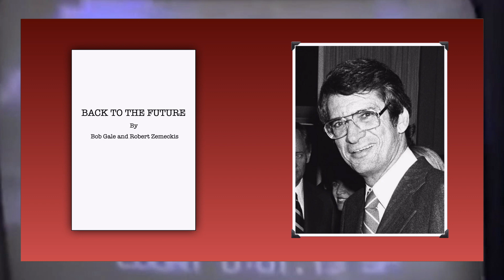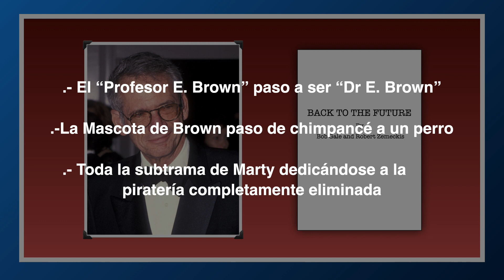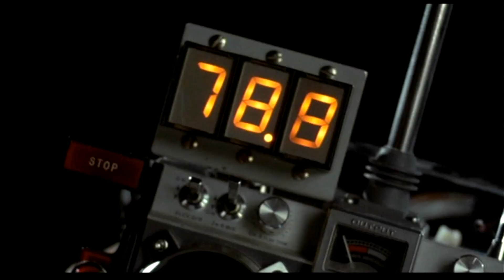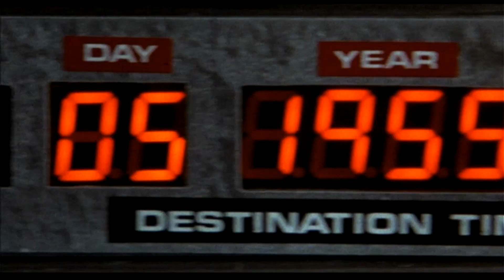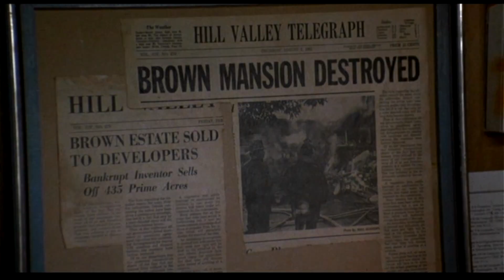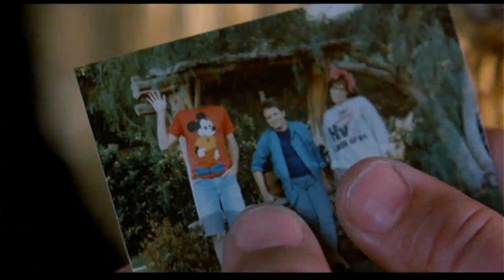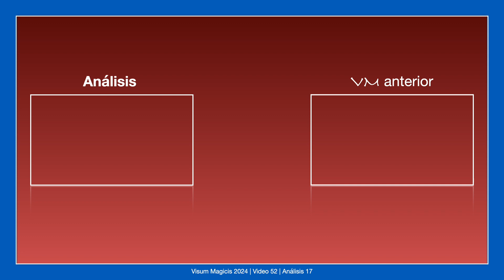Back to the Future (1985) | Análisis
Visum est Magicis

El nunca estuvo a tiempo al entrar a sus clases.
Nunca estuvo a tiempo en la cena.
Entonces un dia...
...ni siquiera estaba en su tiempo.

Visum Magicis | Video 52 | 2024